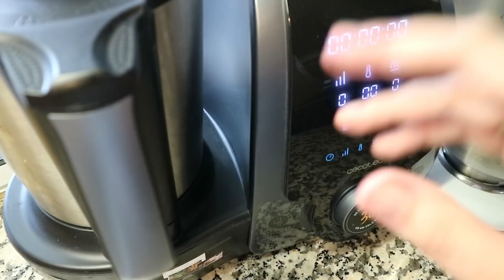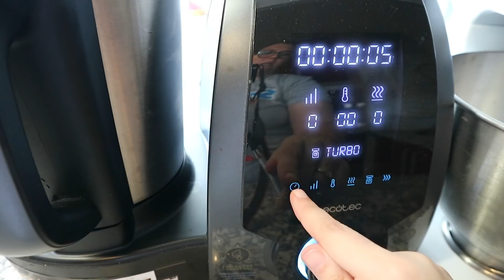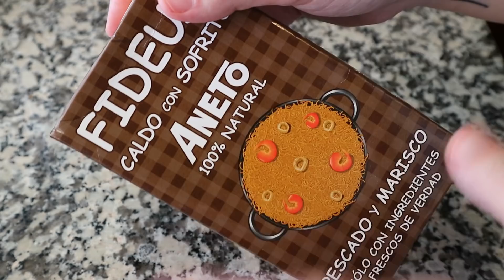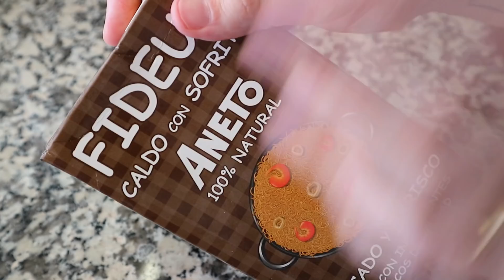MEAL PREP *COCINA UN DIA PARA TODA LA SEMANA *Menú Semanal Saludable* BATCH COOKING ESPAÑOL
Hoy os traigo un vídeo de menú semanal, concretamente el episodio 20 de Meal Prep. Cocina un día para toda la semana. Batch Cooking saludable.

INGREDIENTES RECETAS:
ALBÓDIGAS DE PESCADO CON ARROZ:
400 gr. de pota, calamar o sepia ya limpia
1 huevo
5 cucharadas de pan rallado
perejil
1 cebolla pequeña
sal y pimienta
harina de trigo para rebozar
300 ml. caldo de pescado
1 chorrito de vino blanco
1 cucharadita de maizena
2 cucharaditas de agua para disolver la maizena
100 gr. de arroz largo
PASTA CON SALSA DE VODKA:
250 gr. de pasta al gusto
media cebolla o una cebolla pequeña
2 dientes de ajo
100 ml de vodka
1 lata pequeña de tomate en trozos o tomate triturado
150 ml. de leche o nata para cocinar
SALCHICHAS AL HORNO:
6 salchichas o butifarrillas de cerdo
3 patatas
1 zanahoria
media cebolla
2 dientes de ajo
8 tomatitos cherry variados
aceite de oliva viren extra
especias al gusto
MIGAS DE COLIFLOR:
500 gr. de coliflor
100 gr. de taquitos de jamón serrano
1 cucharadita de pimentón dulce

TUPPERS AL VACÍO:

MI FREIDORA DE AIRE:

LAS SARTENES QUE UTILIZO:
(Modelo Copper Vitrinor Magefesa)

La batidora que yo uso ya no se vende pero os dejo una similar:

CÁMARA QUE UTILIZO:

MICRÓFONO QUE UTILIZO:

TRÍPODE QUE UTILIZO: